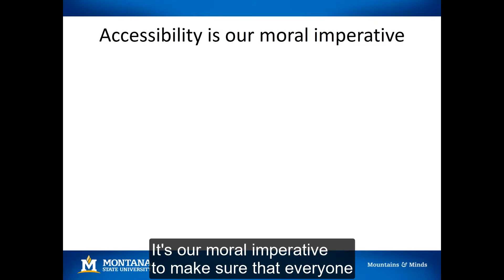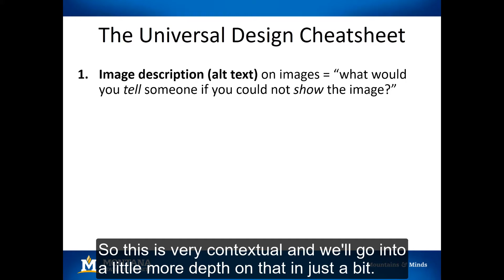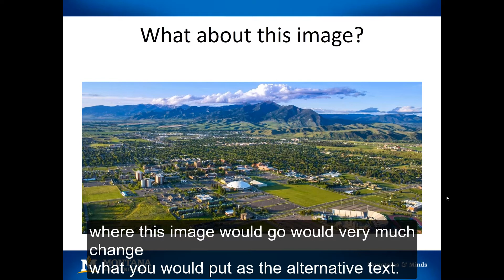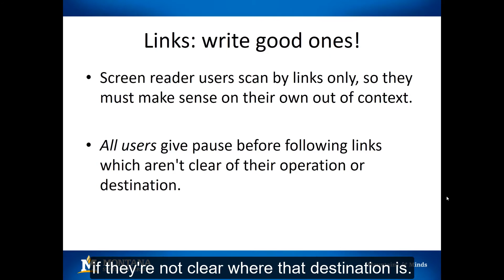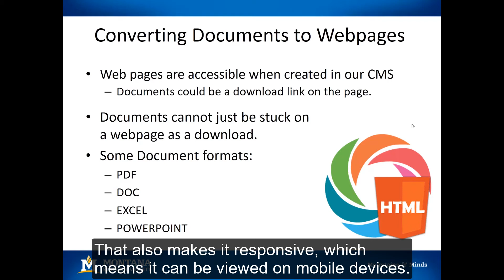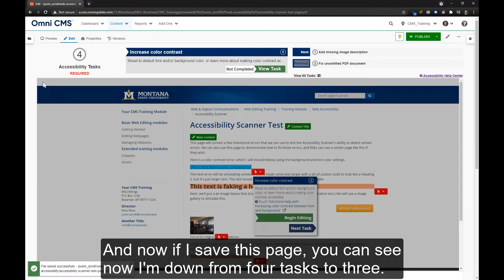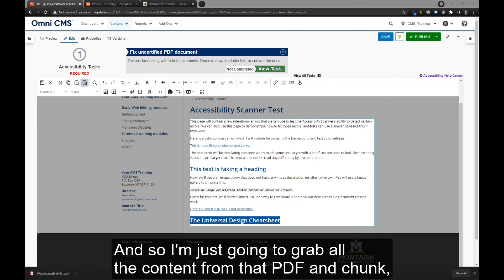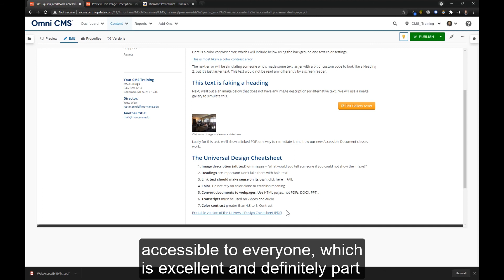Montana State University CMS 220 Web Accessibility Training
CMS 220 informs content managers best practices of web accessibility when creating content, defines web accessibility, and introduces our Accessibility Scanner built-into the CMS to assist your accessible content creation.